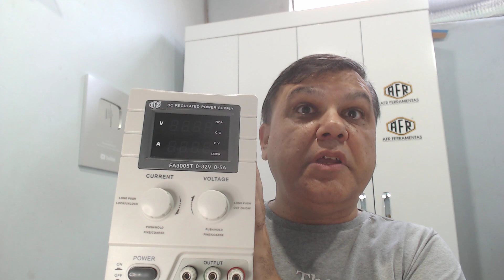Promoções , Sorteios do Dia dos Professores por Burgoseletronica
Por PIX ou depósito direto = R$350,00

🎁 Ganha 20 números para participar do sorteio dia 15/10/2022

Depósito:
Bradesco
Ag. 3003-1
CC. 139973-0

Ag 1368
Operação 013
Conta 7756-5

Ag 3880
Operação 1288
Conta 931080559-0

🎁 Cada R$20,00 de compra (excluindo frete) ganha
um número para o sorteio do dia 15/10/2022

🎁 Cada R$20,00 de doação por PIX, depósito ou até cartão
ganha um número para o sorteio do dia 15/10/2022

Curso ao vivo online Conversores DC-DC